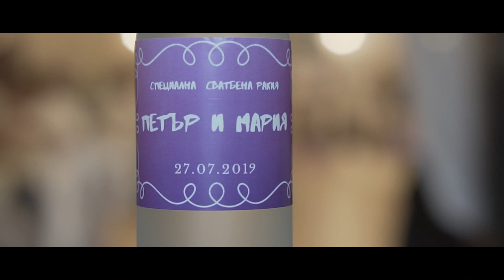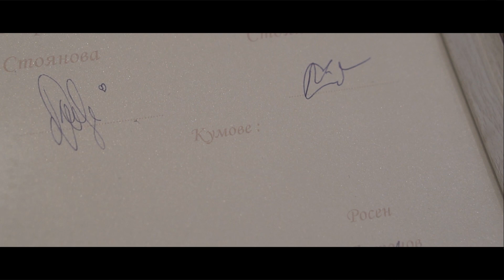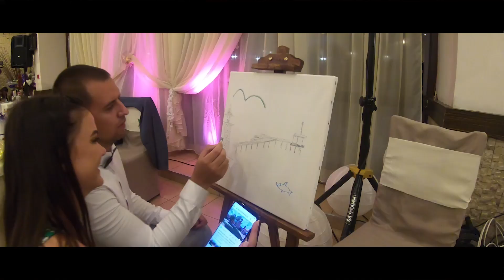Петър&Мария - Story of us!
Сватбен Трейлър